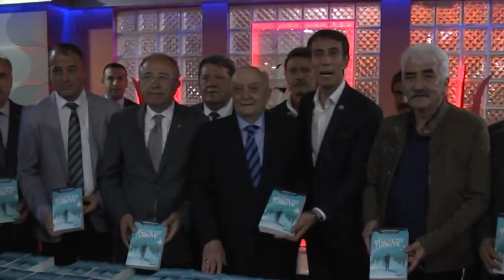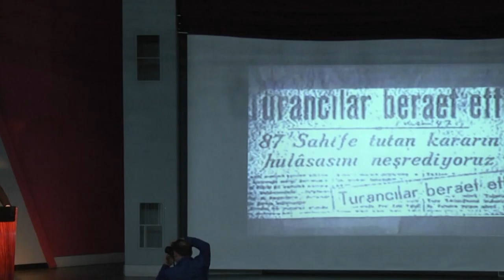Manisa Büyükşehir Belediyesi Alparslan Türkeş'i Andı/ NHA World News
Manisa Büyükşehir Belediyesi Alparslan Türkeş'i Andı

NHA World News
Türkiye ve Dünya Gündemine Dair Tüm; Politika, Ekonomi, Eğitim,  Sağlık,  Son Dakika Haberleri, Önemli Haberler-Gelişmeler,  Gündem Haberleri, Yorumlar, Program Kayıtları, Canlı Yayınlar, Türkiye Cumhuriyeti Vatandaşlarının Talepleri,  Sektörlerde Yaşanan Gelişmeler ve Belgesellerini… Bu Kanaldan İzleyebileceksiniz.